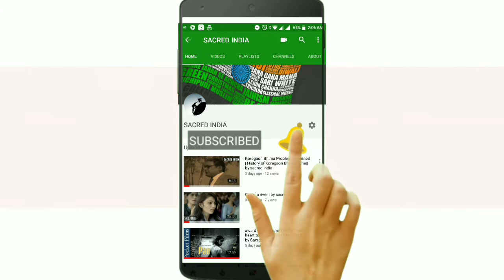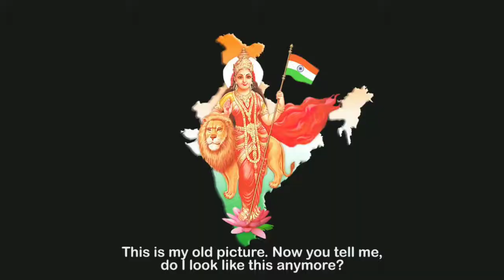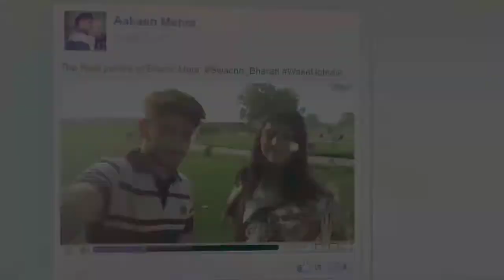Clean india campaign|| Short Film|| By Award winning Filmmakers||26 january 2018 |¦by sacred india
26 january Clean india campaign || Short Film || By Award winning Filmmakers || 2018 |¦ by sacred india ||

You would never have thought this way about Swachh Bharat. An important lesson on why keeping our country clean should a personal goal. We request you to keep your surrounding clean. Clean india green India..

The Most amazing swachh bharat short film on Web..

Swachh Bharat Abhiyan is a national cleanliness campaign established by the Government of India. This campaign is covering 4041 statutory towns in order to clean roads, streets, and infrastructure of the India. It is a mass movement has run to create a Clean India by 2019. It is a step ahead to the Mahatma Gandhi’s dream of swachh Bharat for healthy and prosperous life. This mission was launched on 2nd of October 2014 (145th birth anniversary of Bapu) by targeting its completeness in 2019 on 150th birth anniversary of Bapu. The mission has been implemented to cover all the rural and urban areas of the India under the Ministry of Urban Development and the Ministry of Drinking Water and Sanitation accordingly.

The first cleanliness drive (on 25th of September 2014) of this mission was started by the Indian Prime Minister, Narendra Modi earlier to its launch. This mission has targeted to solve the sanitation problems as well as better waste management all over the India by creating sanitation facilities to all.

Need of Swachh Bharat Abhiyan

Swachh Bharat mission is very necessary to run continuously in India until it gets its goal. It is very essential for the people in India to really get the feeling of physical, mental, social and intellectual well being. It is to make living status advance in India in real means which can be started by bringing all over cleanliness. Below I have mentioned some points proving the urgent need of swachh bharat abhiyan in India:

It is really very essential to eliminate the open defecation in India as well as making available toilets facility to everyone.

It is needed in India to convert the insanitary toilets into flushing toilets.

It is necessary in order to eradicate the manual scavenging system.

It is to implement the proper waste management through the scientific processes, hygienic disposal, reuse, and recycling of the municipal solid wastes.

It is to bring behavioral changes among Indian people regarding maintenance of personal hygiene and practice of healthy sanitation methods.

It is to create global awareness among common public living in rural areas and link it to the public health.

It is to support working bodies to design, execute and operate the waste disposal systems locally.

It is to bring private-sector participation to develop sanitary facilities all through the India.

It is to make India a clean and green India.

It is necessary to improve the quality of life of people in rural areas.

It is to bring sustainable sanitation practices by motivating communities and Panchayati Raj Institutions through the awareness programmes like health education.

It is to bring the dream of Bapu to really come true.

Swachh Bharat Mission in Urban Areas

The swachh bharat mission of urban areas aims to cover almost 1.04 crore households in order to provide them 2.6 lakhs of public toilets, 2.5 lakhs of community toilets together with the solid wastes management in every town. Community toilets have been planned to be built in the residential areas where availability of individual household toilets is difficult and public toilets at designated locations including bus stations, tourist places, railway stations, markets, etc. Cleanliness programme in the urban areas (around 4,401 towns) have been planned to be completed over five years till 2019. The costs of programmes are set like Rs 7,366 crore on solid waste management, Rs 1,828 crore on public awareness, Rs 655 crore on community toilets, Rs 4,165 crore on individual household toilets, etc. Programmes which have been targeted to be completed are complete removal of open defecation, converting unsanitary toilets into flush toilets, eradicating manual scavenging, bring behavioral changes among public, and solid waste management.

Gramin Swachh Bharat Mission

Gramin swachh bharat mission is a mission implementing cleanliness programmes in the rural areas. Earlier the Nirmal Bharat Abhiyan (also called Total Sanitation campaign, TSC) was established by the Government of India in 1999 to make rural areas clean however now it has been restructured into the Swachh Bharat Mission (Gramin). This campaign is aimed to make rural areas free of open defecation till 2019 for which the cost has been estimated is one lakh thirty four thousand crore rupees for constructing approximately 11 crore 11 lakh toilets in the country. There is a big plan of converting waste into bio-fertilizer and useful energy forms. This mission involves the participation of gram pan